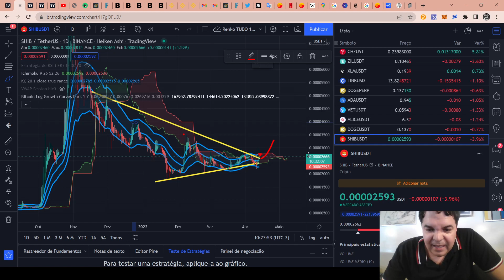SHIBA INU (SHIB) - Análise de hoje, 13/04/2022!